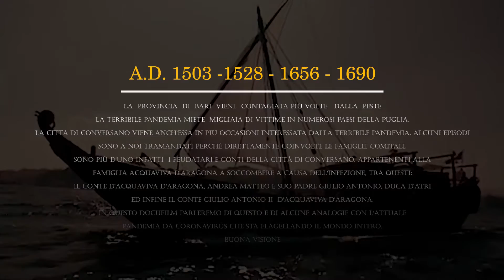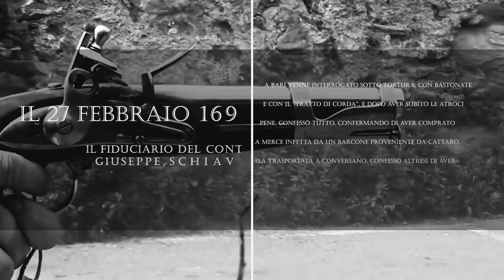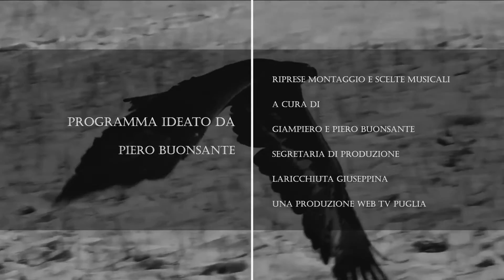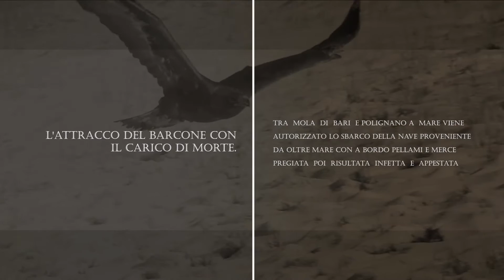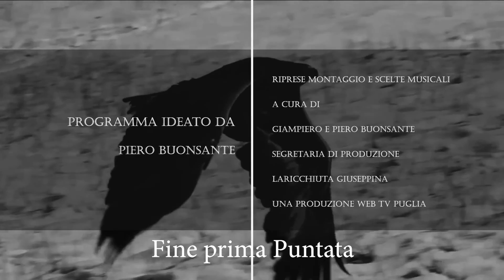“PANDEMUS” l'epidemia di peste degli anni 1690 -1692 in Provincia di Bari. Docufilm (prima parte)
“PANDEMUS” (prima parte)

Epidemia e pandemia, due parole che le nuove generazioni hanno finora ascoltato solo in TV oppure nei film di fantascienza, termini oggi diventati, purtroppo e  tragicamente noti perché la malattia che essi indicano, (il Coronavirus)  ha stravolto completamente la vita dell’intera Umanità. Paura e angoscia hanno pervaso rapidamente le nostre case e le nostre città, costringendoci a modificare radicalmente le nostre abitudini e rendendo invivibili anche luoghi che fanno parte della nostra quotidianità.
In Italia, almeno fino a febbraio del 2020, forse perché incuranti di quello che accadeva nel resto del mondo, siamo riusciti a conservare per un certo tempo, un clima di apparente tranquillità e ottimismo, dimenticando che nel corso della storia l’avvicendarsi delle epidemie ha decimato più volte la popolazione del nostro Pianeta.
La prima epidemia/pandemia ufficialmente riconosciuta e registrata  fu la peste bubbonica o peste nera proveniente dall’Asia che, a partire dal 1346, si diffuse in tutta Europa uccidendo circa venti milioni di persone (circa un terzo della popolazione). Nel corso dei secoli non sono poi mancate altre tipologie di epidemie, es. tifo, colera, vaiolo, la maggior parte di queste, causate da condizioni igieniche sanitarie inadeguate, alimentazione poco nutriente  e soprattutto guerre e carestie. Tutto ciò contribuiva inoltre ad accelerare la ripresa e il susseguirsi di questo genere di malattie. Nel 1630 ad esempio, si ripresentò la peste bubbonica e fu  descritta anche  nelle pagine dei Promessi Sposi da Alessandro Manzoni, mentre il 1656 una ennesima  pandemia da peste investì tutta l’Europa.

L’argomento che andremo a trattare in questa prima puntata del docufilm dal titolo “PANDEMUS” narra di metodiche, molto discutibili, poste in essere dal conte Giulio Antonio II D’Acquaviva D'Aragona in accordo con un ristretto giro di collaboratori durante la gestione dell'emergenza sanitaria (la Peste)  scoppiata in quegli anni (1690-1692).
L’infezione, si legge negli atti ufficiali, venne introdotta in Puglia da una nave contrabbandiera con a bordo un carico di mercanzie e preziosi. Il natante, proveniente dall’altra parte dell’adriatico, sbarcò sul tratto di costa tra Mola e Polignano a Mare in località Ripagnola. Incaricato della “commissione” fu il Conversanese Giuseppe Schiavelli uomo di fiducia del Conte Giulio Antonio II D’Acquaviva D’Aragona terribile feudatario dell’epoca.
Iniziano così due maledetti  anni che interessarono  numerosi paesi della Puglia e durante i quali  si dovettero contare migliaia di vittime a partire dalla città di Bari per poi passare nella Provincia nei paesi di: Conversano, Mola di Bari, Rutigliano, Acquaviva, Casamassima, Putignano, Polignano a Mare, Monopoli e Alberobello, solo per citarne alcuni. Vennero  stranamente risparmiate dalla pandemia le città di Castellana Grotte e Turi.
In questo capitolo con il sapiente aiuto del Dott. Antonio Fanizzi e le immagini realizzate, montate e sonorizzate da Piero e Giampiero Buonsante cercheremo di catapultarci nel periodo in questione e con l’aiuto dell’audiovisivo, del commento e un po’ di fantasia tenteremo virtualmente di  entrare nei luoghi e nelle dimore appartenute ai protagonisti principali e coinvolti nei fatti in questione, realmente accaduti.

Buona Visione
Ufficio Stampa Web TV Puglia